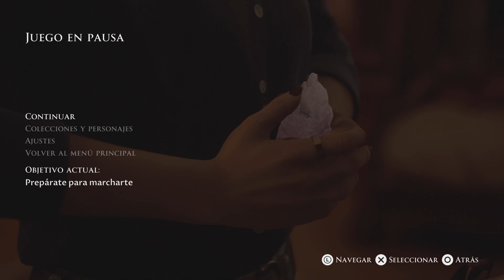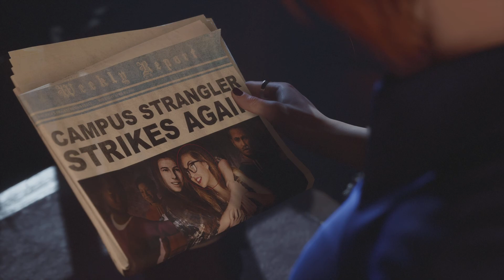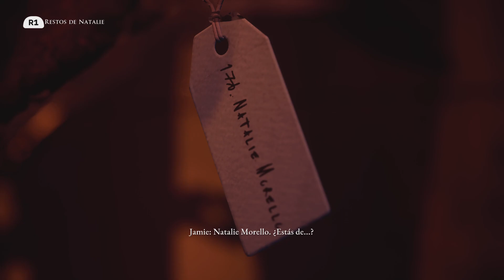TDPA - Devil in Me (Español) - Parte 15 - Kate. Habitación de Kate. Jamie. Pasillo del 2º Piso.